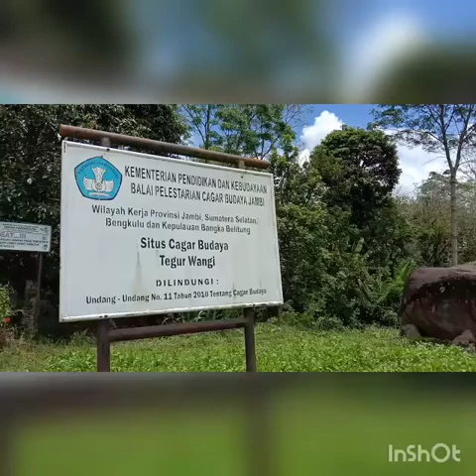Di Lokasi Syuting Filem Preman Bange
Filem Preman Bange dari "Pagaralam Chanel"